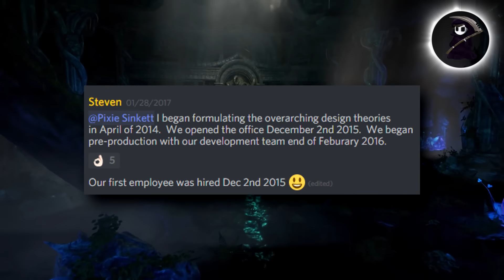Ashes of Creation News Update - 2/4/2017 - Discord, Google and More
Ashes of Creation Update!

Today Discord Intergration? Google servers?? Interesting stuff!

Visit their website via my Referal Link for a chance to gain Alpha Access every week:

Alternatively:
if you dont want to give me referal perks.